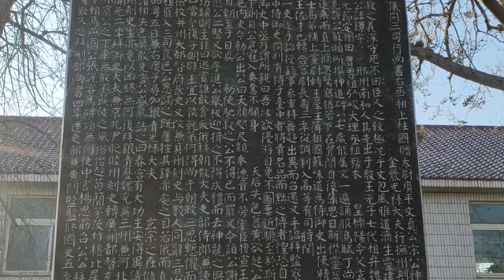中国历史 悔不当初 元文宗图帖睦尔 皇后卜答失里